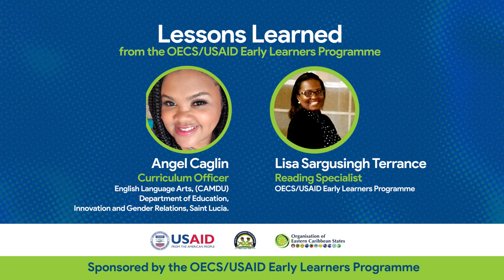OECS - The Future of Reading in the OECS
As the culminating event of the OECS/USAID Early Learners Programme (ELP), the USAID and OECS are partnering to host a webinar to showcase the achievements of the ELP - under the theme ‘The Future of Reading in the OECS’. The webinar will describe the impact of the ELP on early grade readers’ performance, share best practices throughout the OECS and highlight how Member States are planning for sustainability of the various tenets and initiatives of the Program. As the ELP comes to an end in September 2020, the collaboration with Member States will be featured, with a focus on the Commission’s plan for transitioning the project to ensure that the reading gains achieved are continued and improved upon.